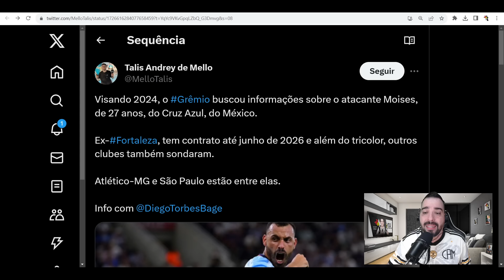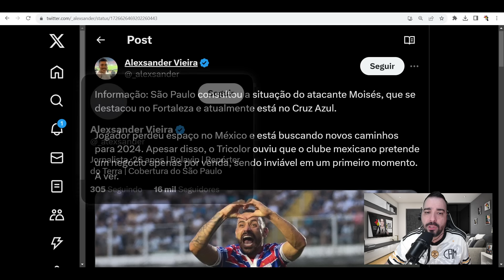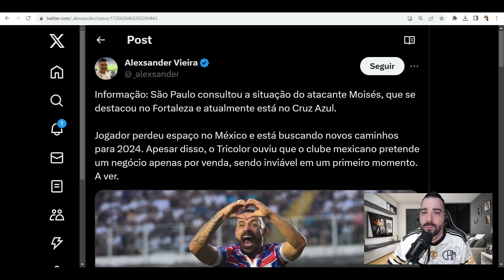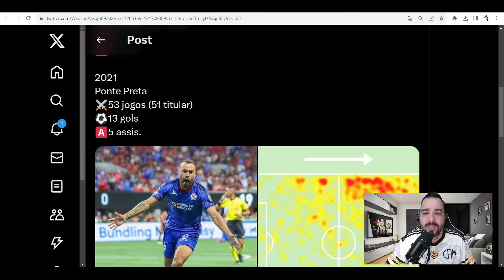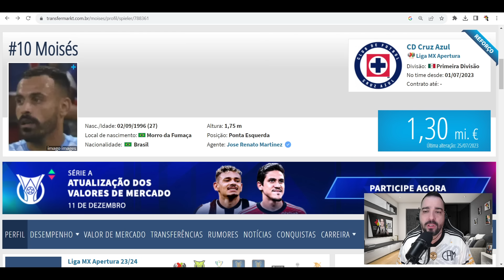🚨 DO MÉXICO PARA O GALO 🔥 ATLÉTICO TEM INTERESSE EM ATACANTE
😍 AQUABEAT O MAIOR COMPLEXO DE LAZER DE MINAS GERAIS
😱 VOCÊ JÁ VIU UM CHALÉ DENTRO DE UM PARQUE AQUÁTICO?
➡️ CHAMA NO ZAP 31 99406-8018 E FAÇA A SUA COTA AGORA

● webradiogalo